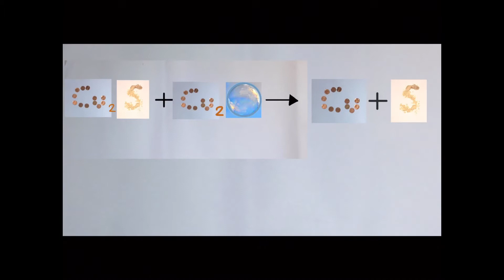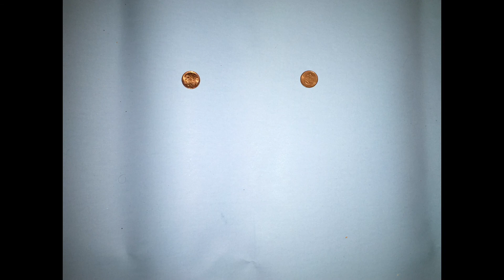4C - Stop Motion - 2021 - 4